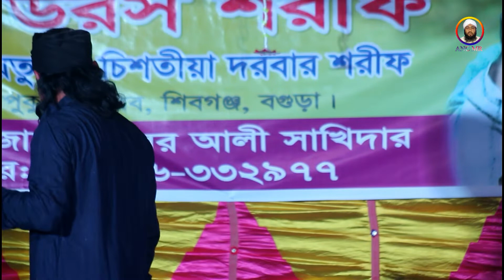Pakhi Shunne Ural Dilo Re,পাখি শুন্যে উরাল দিলো রে।শিল্পীঃ মিনটু বাউল 2022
▶️Original video
▶️Song- Pakhi Shunne Ural Dilo Re
▶️Singer- Mintu Baul

One of your subscriptions will help / inspire us to upload more beautiful, elegant videos / songs.